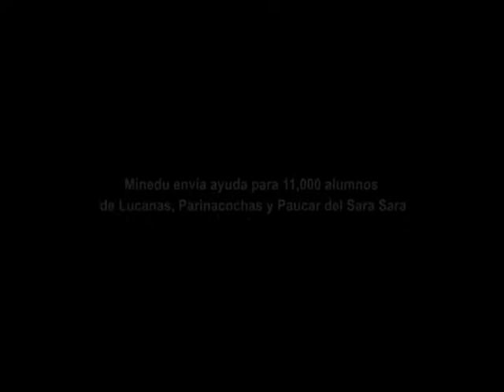Minedu envía ayuda para 11,000 alumnos de Lucanas, Parinacochas y Paucar del Sara Sara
Tras el sismo de 6.6 grados, registrado en Ayacucho, el Centro de Operaciones de Emergencia (COE), a cargo de la Dirección de Educación Comunitaria y Ambiental (Dieca) del Ministerio de Educación, ejecuta medidas de ayuda a favor de 11,000 alumnos de Lucanas, Parinacochas y Paucar del Sara Sara. La directora de educación Comunitaria y Ambiental, Aurora Zegarra, señaló que el Minedu tiene su equipo de respuesta sectorial y están evaluando las II.EE. que fueron reportadas como afectadas.